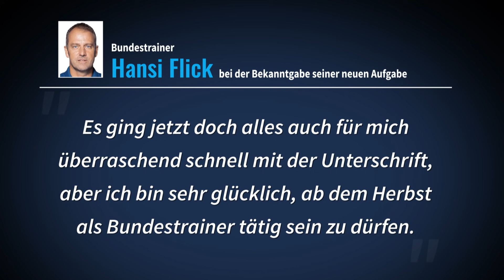BVB: Rose will Ikoné als Sancho-Ersatz - Offiziell: Flick wird neuer Bundestrainer | TRANSFERMARKT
Heute bei Transfermarkt TV: Ein Abgang von Jadon Sancho ist weiterhin Thema bei Borussia Dortmund. Falls der Flügelstürmer den Verein im Sommer verlässt, ist Jonathan Ikoné ein möglicher Kandidat für die Nachfolge. BVB-Trainer Marco Rose soll sich laut der „Bild“ für seine Verpflichtung stark machen. Der 23-Jährige spielt beim frischgebackenen französischen Meister LOSC Lille. Der Verein würde Junioren-Nationalspieler Ikoné wohl bei einer Summe von 25 Mio. Euro ziehen lassen. Diskutiert wird über die Torgefährlichkeit des Offensivspielers. In 48 Spielen war er lediglich an 14 Treffern direkt beteiligt. Hansi Flick übernimmt nach der Europameisterschaft im Sommer den Posten des Bundestrainers von Joachim Löw. Das gab der DFB am Dienstagvormittag bekannt. Der 56-Jährige erhält einen Vertrag bis 2024. Schon vor 2006 bis 2017 arbeitete Flick für die deutsche Nationalmannschaft. Die ersten Länderspiele unter Flick stehen im September an.